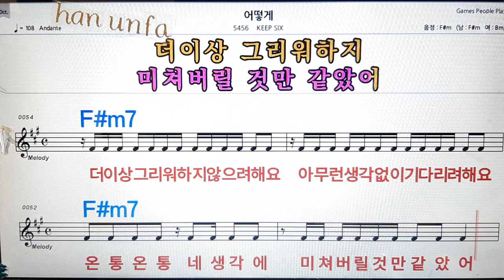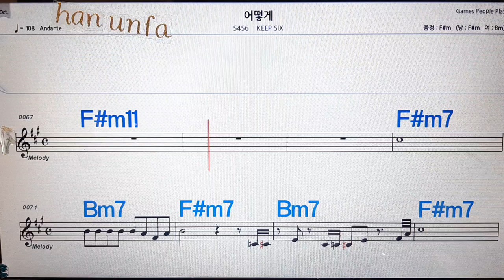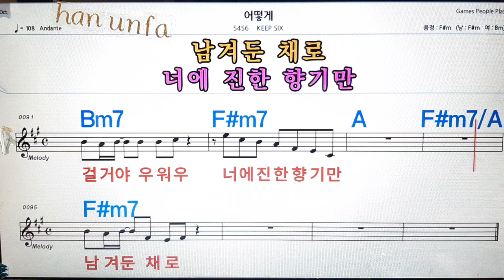어떻게/Keep six💋노래방, 통기타 , 코드 큰악보, 가라오케, 반주💖Karaoke, Sheet Music, Chord, MR